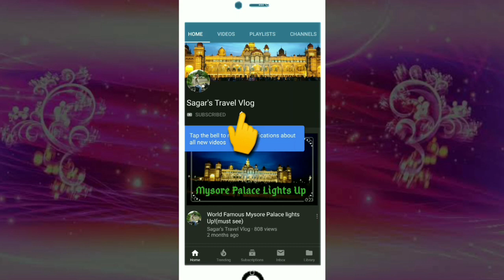by string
Lord Ganesha Painting by String Art on the occasion of AFSTI (I) organized 8th International Food Convention [IFCoN 2018] during December 12-15, 2018 at Mysore with the focal theme “ Holistic Approaches for Startup, Food  Innovation and Human Resource Training for Agriculture and Food Industry Gemmation” (HASHTAG). The 8th IFCON is planned to have about 25 technical sessions spread over the 4 days of the conference and involve about 100 Internationally recognized speakers from research and academic institutes, industry, government and autonomous bodies, and students from food science and technology institutes across the globe. The conference is expected to fetch 2000 registered delegates. The four-day mega event is an ideal platform for the deliberation, networking and the exchange of knowledge and partnerships between global stakeholders for addressing the issues related to the societal outreach, industrial, research and academic collaborations. The platform will be provided for the presentation of original research works in the oral as well as Poster Sessions. The mega Food Expo organized during the conference provides a unique opportunity for the manufacturing industry, analytical laboratories, ingredients manufacturers, educational institutes and various other stake holders in the field of food to showcase their activities and scope for business and other mutual collaborations.